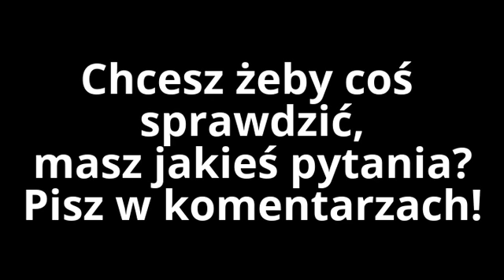Playstation PS4 Pro - Wkrótce UNPACKING, PORÓWNANIA, PRZEGLĄD itp.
Jeżeli masz jakieś pytania lub chcesz żeby coś sprawdzić -  pisz!